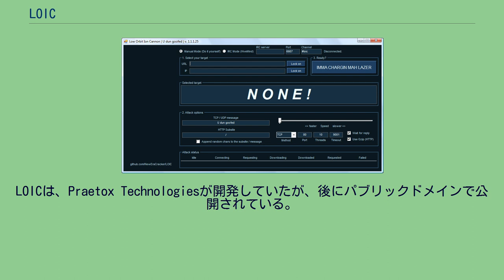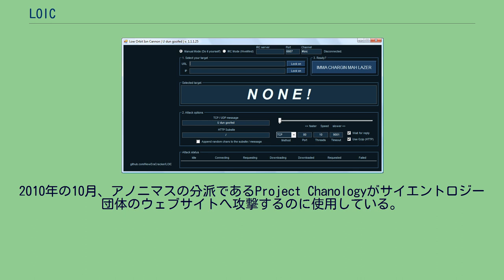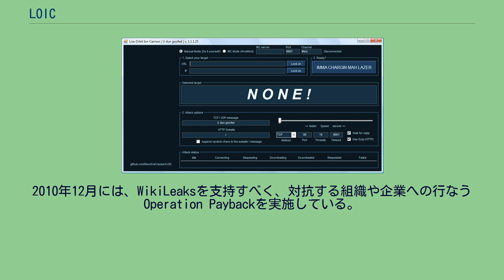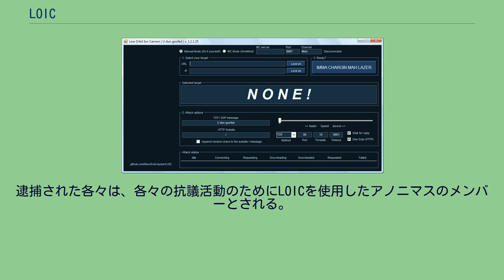LOIC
LOIC (Low Orbit Ion Cannon) はオープンソースのネットワーク負荷テストツール。
開発言語はC#。
JavaScriptで開発されたバージョンも存在し、ウェブブラウザからのDoS攻撃を可能とする。
LOICは、Praetox Technologiesが開発していたが、後にパブリックドメインで公開されている。
「LOIC」は、ゲーム「コマンド&コンカー」シリーズに登場する架空の兵器から名付けられた。
LOICは、ターゲットとするサーバにTCPパケットまたはUDPパケットを大量に送りダウンさせる、DoS攻撃もしくは複数の個人によって使用されDDoS攻撃を行う。
また、LOICを使うことで、自主的にボットネットに参加する人々も存在する。
PythonLOICは、二人の若者が開発したLOICで、Pythonによって実装されている。
iPhoneやiPad、Mac OSX、Linux、Windowsなど多くのプラットフォームで実行することができ、Google Code上で公開されている。
HTTP、ping flood、TCPなどの攻撃をサポートする。
現在はベータ版で、多くのバグが存在する。
年末にはGUIバージョンもリリースされる予定で、現在までに1,200回以上ダウンロードされている。
BBCのセキュリティ専門家によると、強固なファイアウォールはLOICによるDDoS攻撃を遮断することができるため、攻撃対策として効果的であるとしている。
2010年の10月、アノニマスの分派であるProject Chanologyがサイエントロジー団体のウェブサイトへ攻撃するのに使用している。
この時、Anonymous自身はアメリカレコード協会への攻撃を成功させていた。
2010年12月には、WikiLeaksを支持すべく、対抗する組織や企業への行なうOperation Paybackを実施している。
LOICは多くの攻撃者によって使用されたが、ファイアウォールは容易にトラフィックを除去できるため、限定的な影響にとどまった。
2010年の12月8日から10日にかけて、LOICは30,000回以上ダウンロードされたと報告された。
Torなどのネットワーク匿名化ツールを使用しなかった攻撃者のIPアドレスは、パケットの受信者によって記録することができるため、ログを記録しているISPはDDoS攻撃の指揮者を特定することに成功している。
2011年1月27日には英国でOperation Paybackに参加した5名が逮捕されている。
スペインでは、ウェブ攻撃に関わったとして、同2011年6月までに3名以上の逮捕者が出ている。
また2011年6月14日にトルコでウェブフィルタリングに反対して、政府のウェブサイトを攻撃した個人32名が逮捕された。
逮捕された各々は、各々の抗議活動のためにLOICを使用したアノニマスのメンバーとされる。